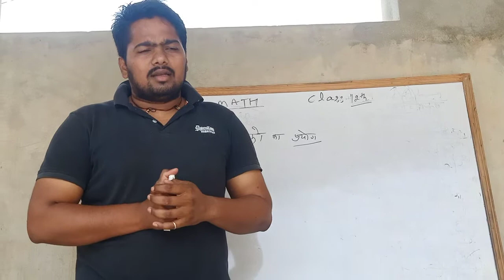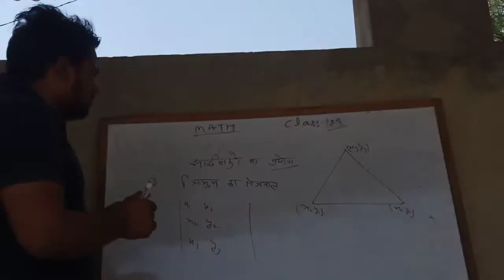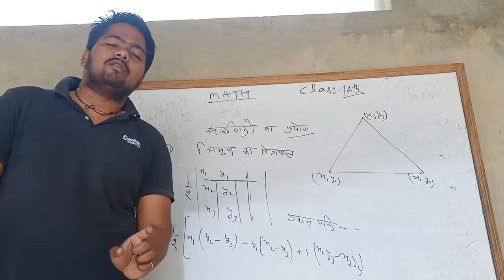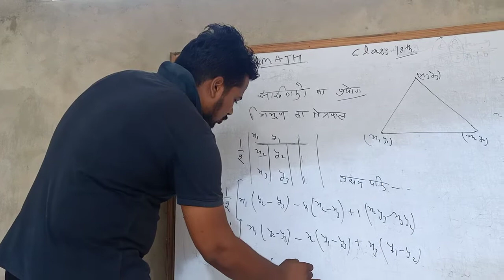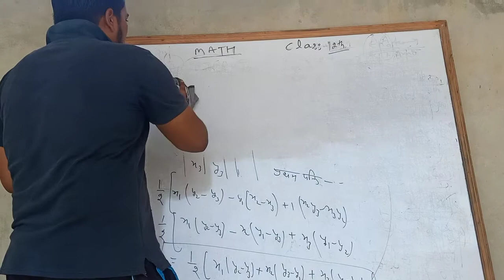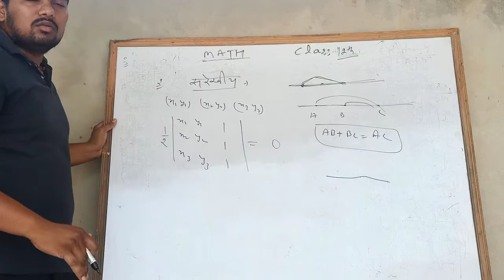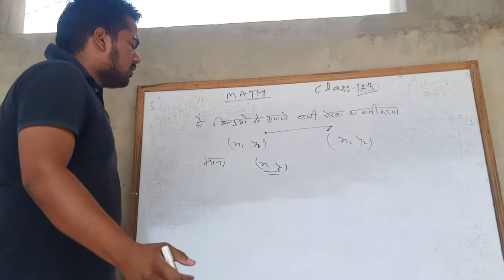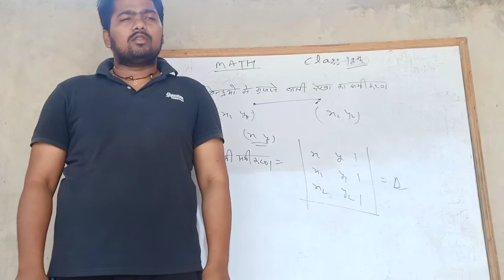Class 12th math by Naveen sir(use of determinant)